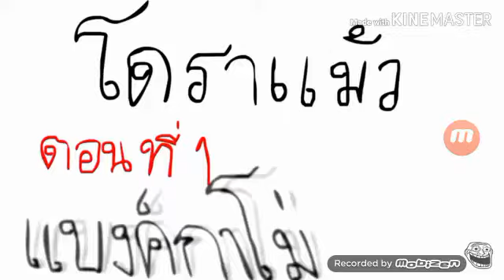FNAF LS ToNy GospeL l Can't Fix You Doraemon AMV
By Love NPAOW